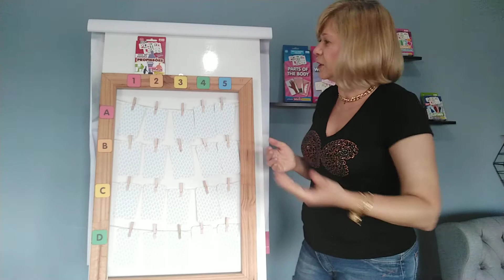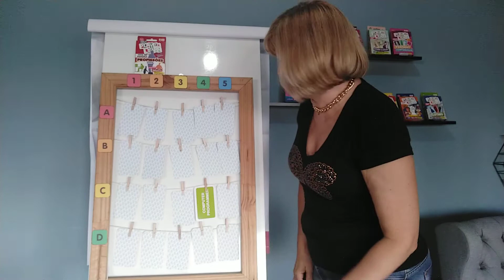Como usar os Jogos da Memória nas aulas online